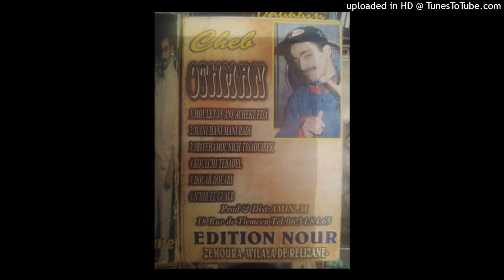OTHMANE - 05-DOUAR DOUARI